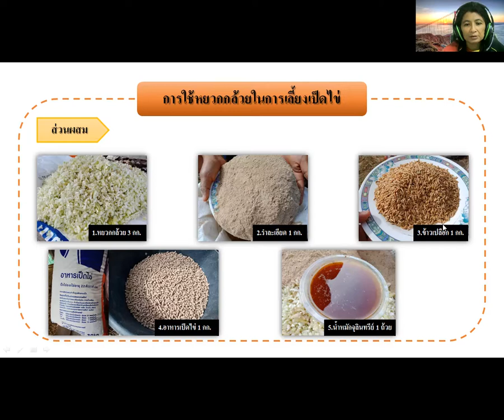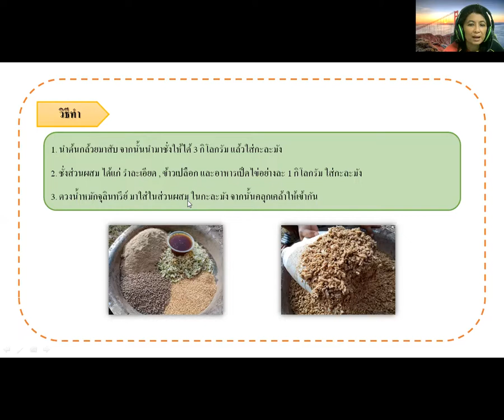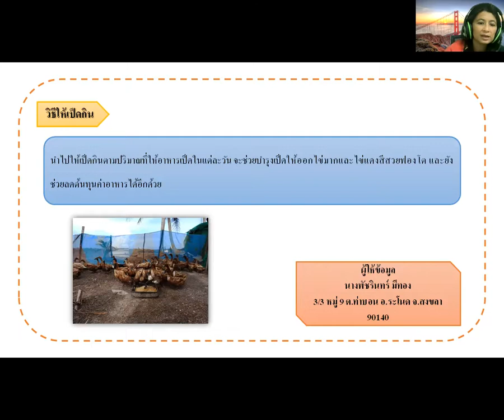การใช้หยวกกล้วยเลี้ยงเป็ดไข่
หยวกกล้วย  ลดต้นทุนค่าอาหารสัตว์ ภูมิปัญญาท้องถิ่นในการผลิตสัตว์